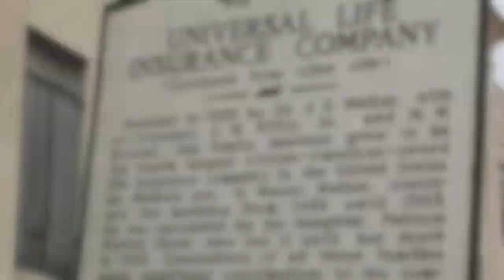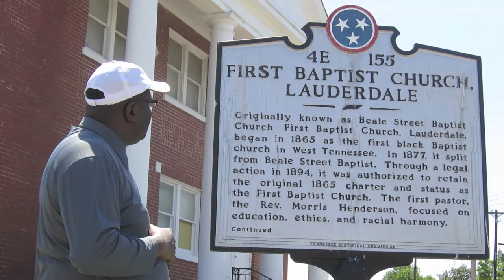DIALOG ON THE BLACK CHURCH PART 3 BLACK THOUGHT SHOW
Part 3 of a dialog on things the Black Church can do in the community now. Our panelists were Rev. R. Janae Pitts Murdock, church consultant and Chaplain of the Southern Region, Delta Sigma Theta; Dr. Andre Johnson, the Dr. James L. Netters Associate Professor of Rhetoric & Religion and African American Studies at Memphis Theological Seminary; and Rev. Earle Fisher, Pastor of the Abyssinian Baptist Church, Memphis, and an adjunct Professor at Rhodes College